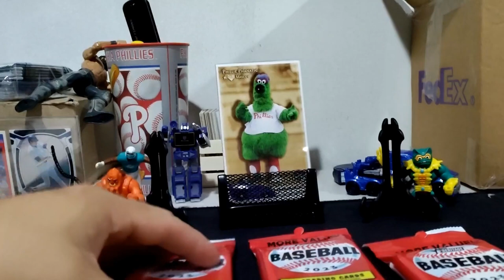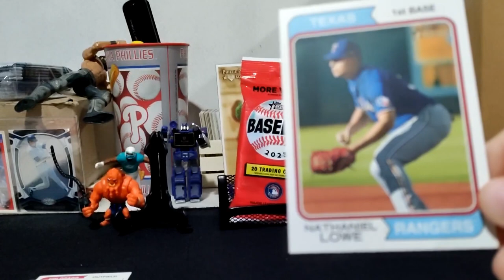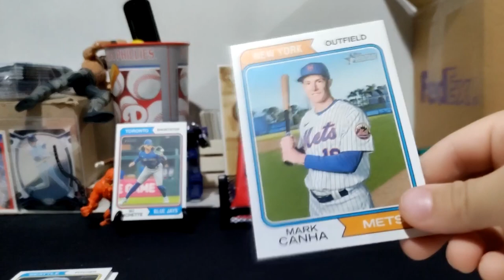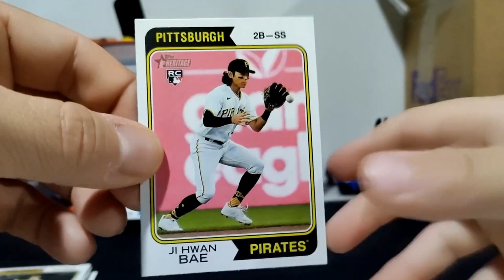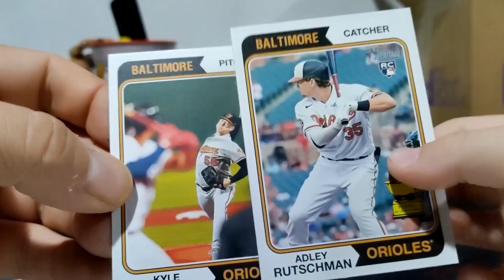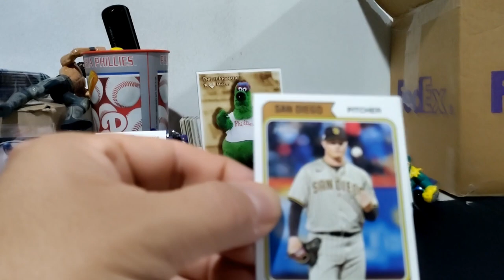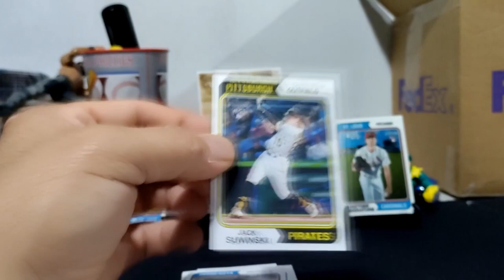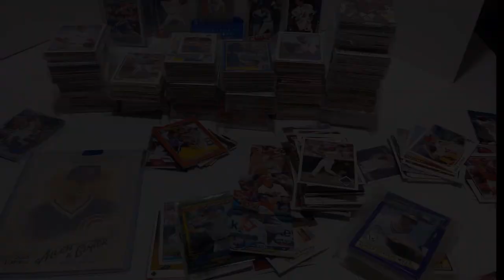Heritage with Nathan, 8-2-2023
Opening 3 packs with my favorite little dude.